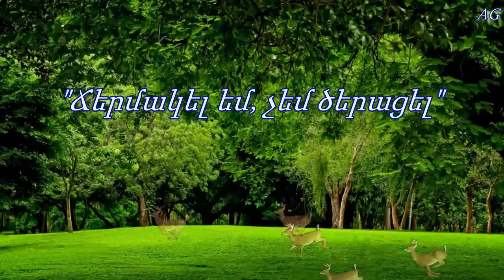Yeghia Sanosyan - CHermakel em, chem tseratsel - Armenian favorite song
Նոր կոմպոզիցիա - Հայկական սիրված երգ Եղիա Սանոսյանի կատարմամբ՝ "Ճերմակել եմ, չեմ ծերացել":
Композиция "Чермакелем чем церацел" - любимая армянская песня в исполнении Егия Саносяна.
Composition - Armenian favorite song performed by Yeghia Sanosyan "CHermakel em, chem tseratsel".